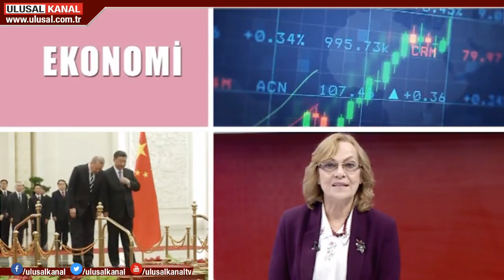8 Mart'ta söz üreten kadınlarda! - Yeni Ufuklar- 08 Mart 2020- Şule Perinçek- Ulusal Kanal